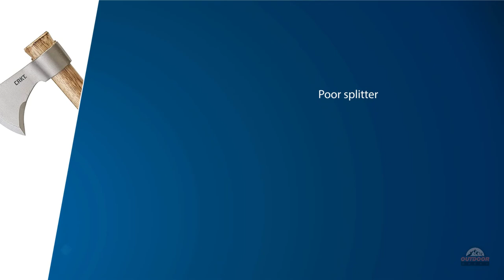Top 5 Best Bushcraft Axes Review in 2023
best bushcraft axe featured in this video:
0:14 NUMBER 1.Husqvarna 26" Wooden Multi-Purpose Axe
1:07 NUMBER 2.Estwing Sportsman's Axe
1:57 NUMBER 3.Fiskars 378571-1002 X15 Chopping Axe
2:48 NUMBER 4.Gransfors Bruks Small Forest Axe
3:38 NUMBER 5.CRKT Woods Forged Carbon Steel Wood Hickory Handle Axes

what is bushcraft axe?

A hatchet is an execute that has been utilized for centuries to shape, split and cut wood, to gather lumber, as a weapon, and as a formal or heraldic image. Experienced bushcrafters suggest a handle somewhere in the range of 18" and 28" long. Wooden handles are best for bushcraft axes, particularly American hickory or debris. First off, wooden handles are lighter than metal, and accordingly simpler to convey. The best edge for bushcrafting is of medium thickness and made of manufactured steel, the exceptionally most famous being Scandinavian.

What is the best bushcraft axe?
When it comes to buying the right products, there's a lot to look out for. that's why today we've picked and reviewed the five best models for you. we've ranked them by many different factors such as price, quality, durability, performance, and more.